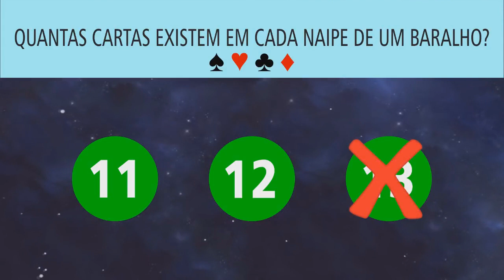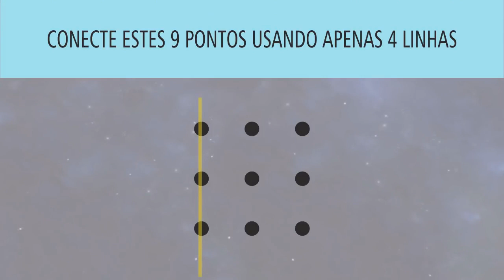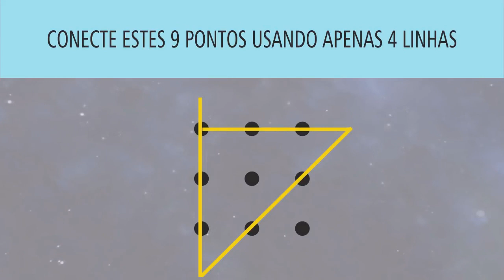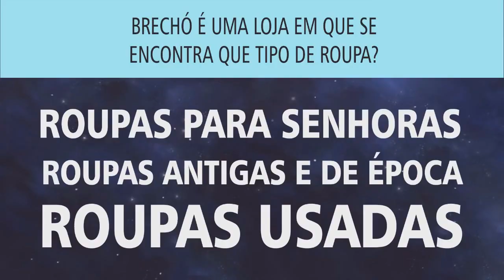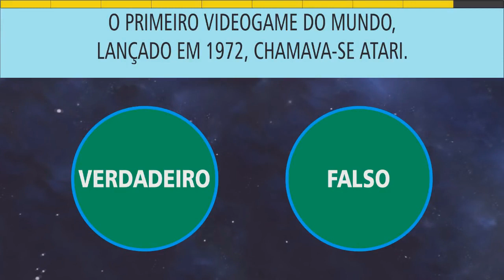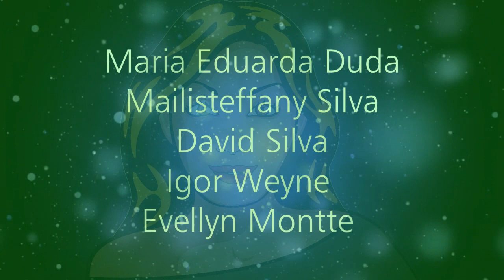10 ENIGMAS PARA VOCÊ QUEBRAR A SUA CABEÇA [ IncrivelMente Curiosa ]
10 ENIGMAS PARA VOCÊ QUEBRAR A SUA CABEÇA [ IncrivelMente Curiosa ]
KERO DESENHAR
Se você quer aprender a desenhar o seu personagem de anime favorito, clique no link que está na descrição deste vídeo para saber como!
10 ENIGMAS PARA VOCÊ QUEBRAR A SUA CABEÇA
Oi galera?!
Vamos tentar adivinhar os enigmas e perguntas a seguir?! Depois me conte quantos vocês conseguiram acertar, ok?
►INSTAGRAM: Me siga no Insta!
❤ Contato ❤
MUITO OBRIGADA!